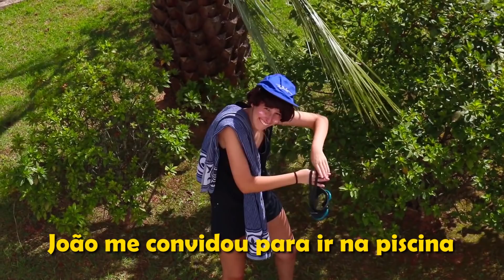♫ Dennis DJ e Kevinho - Agora é tudo meu | PARÓDIA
CEP: 88040970
CX: 5135
Florianópolis - SC